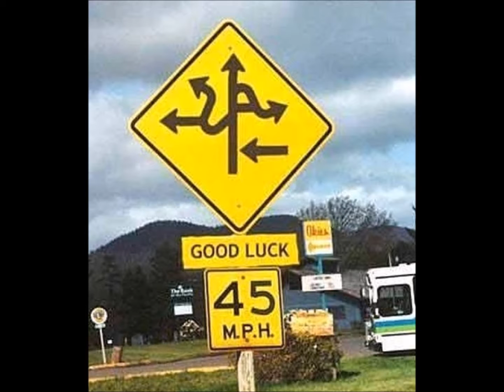Me and My Guitar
Ah, Rio! Birthplace of the Bossa Nova, home of wonderful music and überbeautiful women – also double-digit unemployment, street riots, a murder rate rivalling Chicago’s, and slums where the police dare not go – not to mention Zika. Let the games begin!
None of which should affect this piece, a purely domestic product (though recorded – hey, it’s the twentyfirst century -- with foreign made instruments) of my fertile (that’s pr-talk for slightly crazy) brain. A good friend has been urging me to record it ever since I started doing this stuff, so –Yo Gus!
Lyrics:
Know that my guitar can speak for me,
Show you anything you want to see.
My guitar is always on my guard,
Lets you drop into my heart but not too hard.
Helps me when I don’t know what to say,
Plays the happy songs I choose,
Or sings the blues if things turn out that way.
And if the circle’s closing in,
Or when my rainbow seems as black as sin,
My guitar takes me away.

When I have my times of doubt and fear,
Know that my guitar is always here.
When I can’t explain my point of view
My guitar will make it plain to you.
Will you, o dear lady, come with me?
All that we have been so far
Is only part of what we both could be.
I see you shake your pretty head,
You can’t quite understand the words I said,
But my guitar will make you see.

This is just a workingman’s guitar,
It’s played for you in every single bar.
Makes you feel good right down to your soul,
Keeps me fed and off the welfare roll.
Seen me through the fat times and the lean.
When I think of all the years
And all the things and people that I’ve seen,
It’s been going on too long
I can’t quite say it in a little song,
But my guitar knows what I mean.